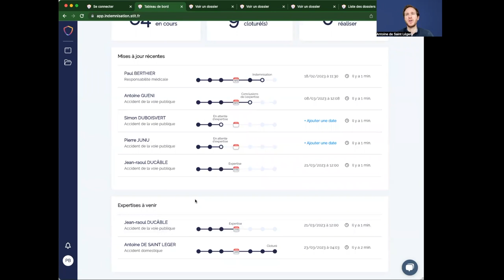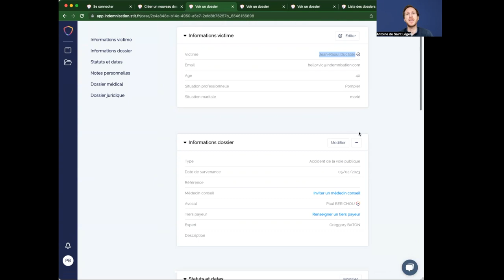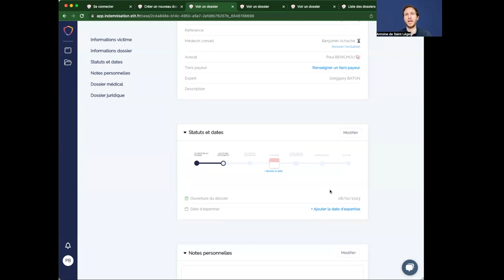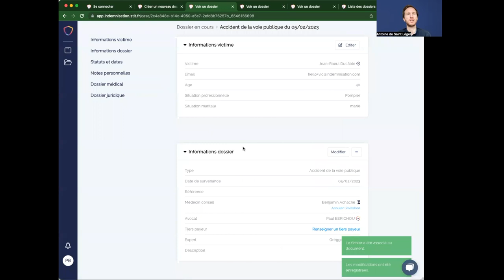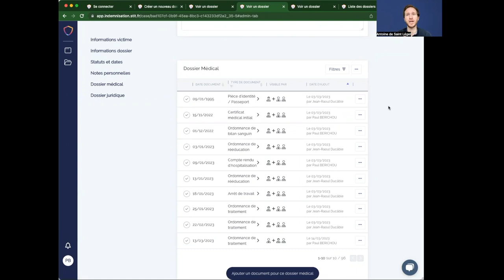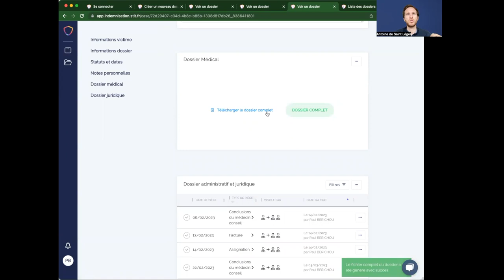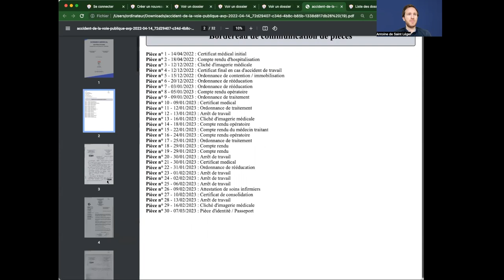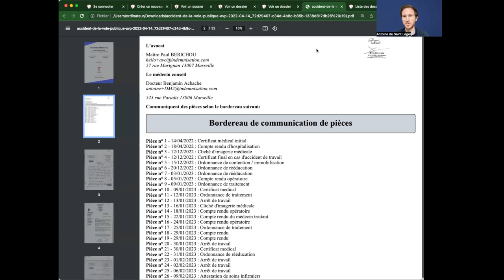Webchallenge Dommage corporel X Legaltech 2023 - Indemnisation.com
Dans le cadre du projet IUF « Standardisation de la Réparation du Dommage Corporel », est organisé, pour la deuxième année consécutive, un événement en ligne, le WebChallenge Dommage corporel X Legaltech.

Il s’agit d’un défi lancé aux entreprises de Legaltech : montrer, en 15 minutes, comment leur logiciel ou leur application est susceptible d’aider à la résolution d’un cas pratique; puis, pendant 15 autres minutes, se prêter aux questions du public.

Indemnisation.com améliore la gestion de dossiers collaboratif entre médecins, avocats et patients, afin de construire le meilleur dossier possible.
Tout cela de manière simple, efficace et automatisée.